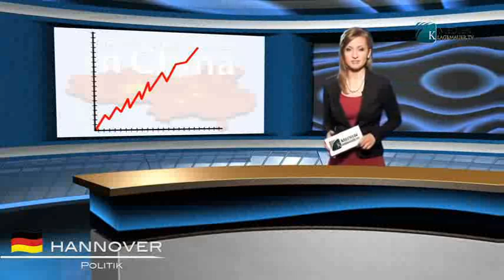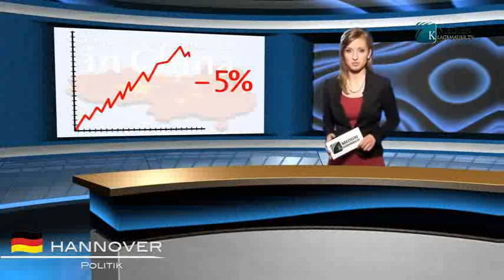„Maidan“ in China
Klarheit im Vorhof der Hölle!